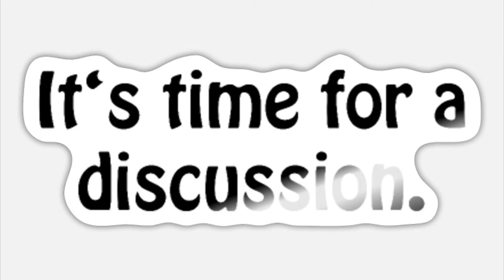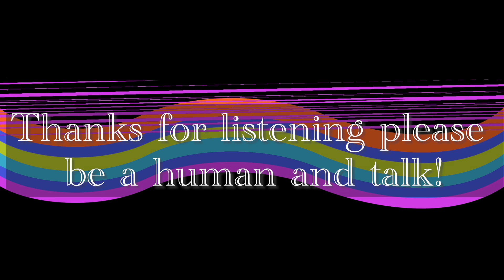IT'S time for a Discssion.